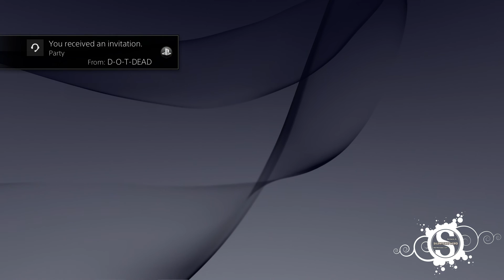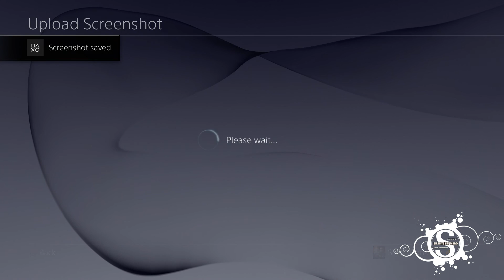Destiny - Full Vault of Glass Hard Mode, Templar + Atheon ( PS4 - 1080p )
PSN: SilentShepherd